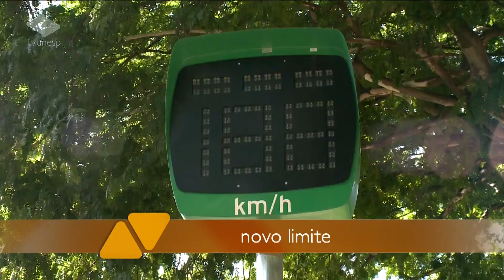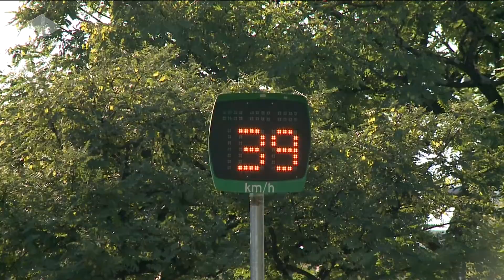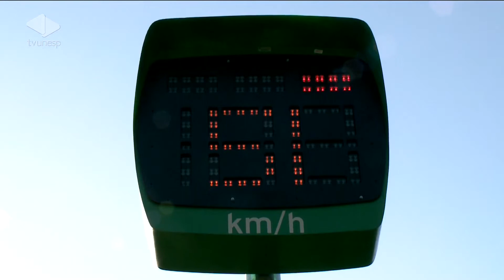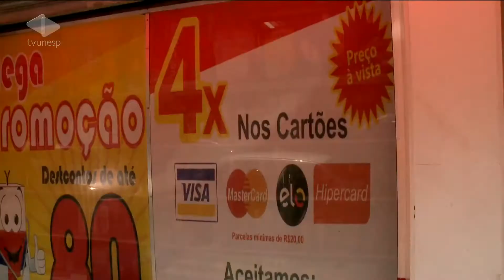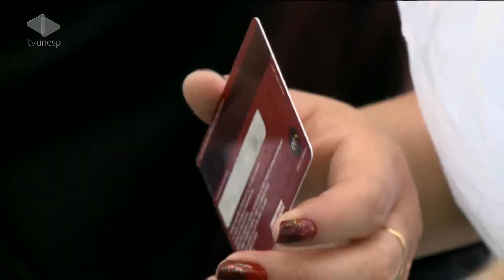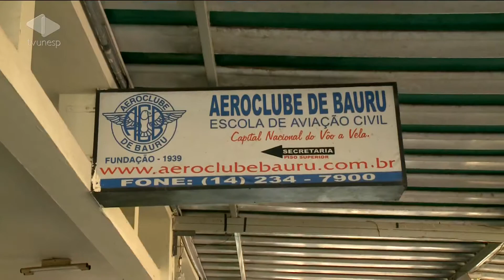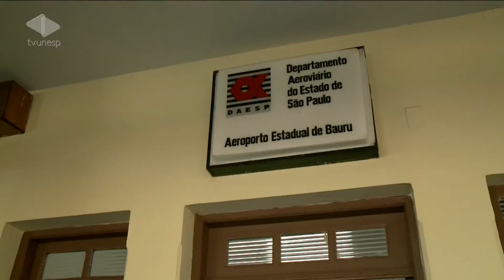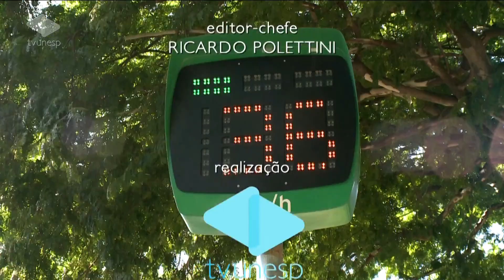Unesp Notícias - 30/01/2014